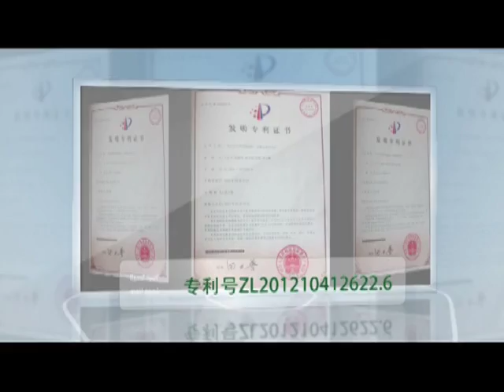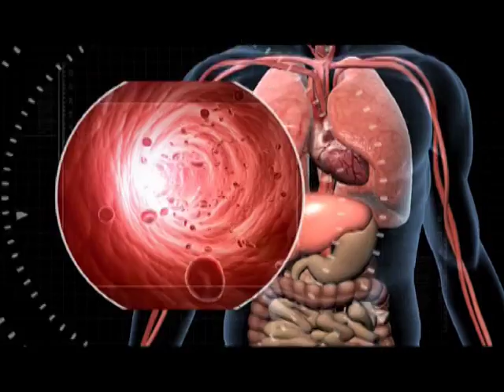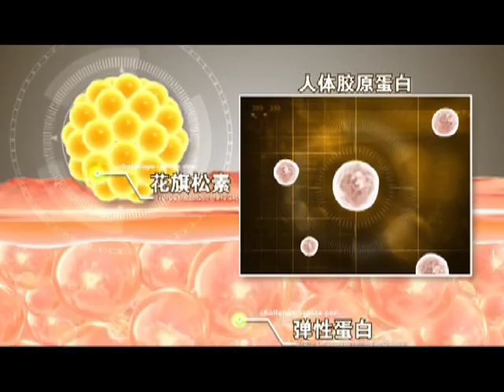Taxifolin English Video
TAXIFOLIN is Super Potent Antioxidant,Liver Protector and
Anti Cancer Agent for Mankind